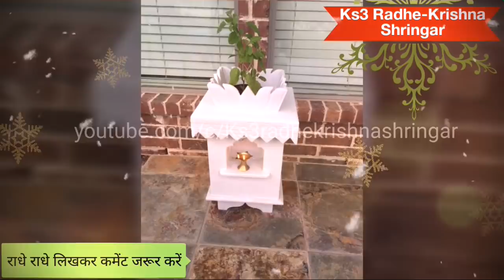तुलसी के पास ये 5 चीजें कभी ना रखें अनर्थ हो जाएगा